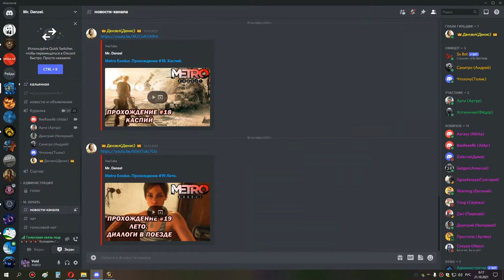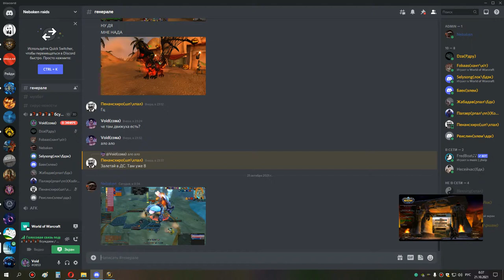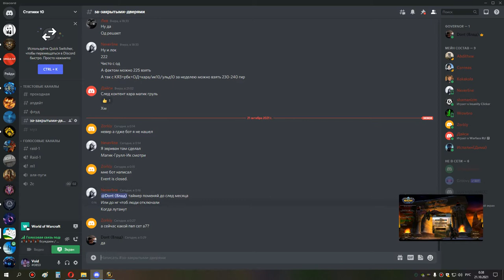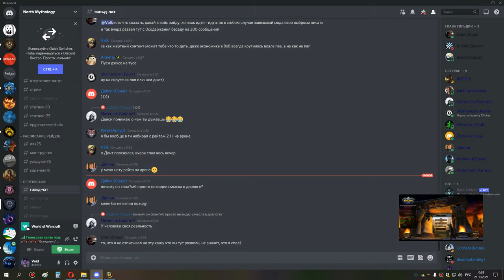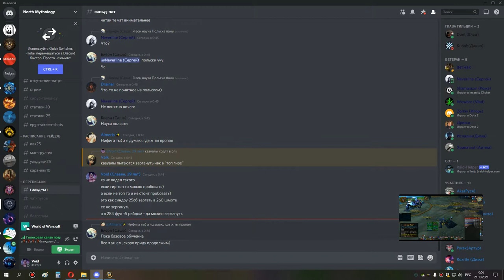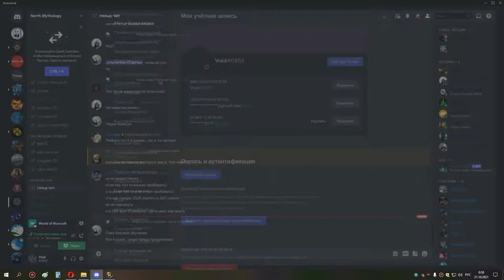ивк 10 ануб бдк 20 10 21